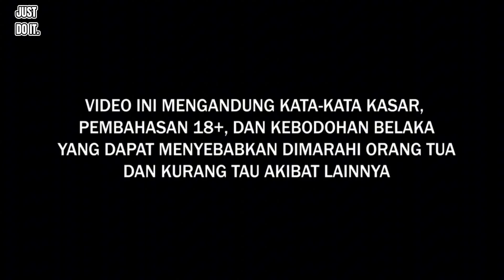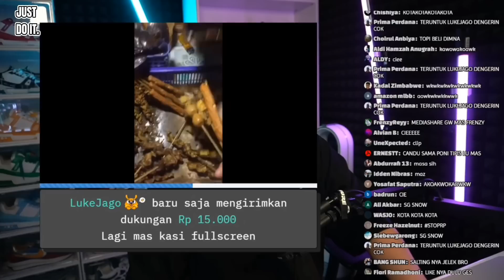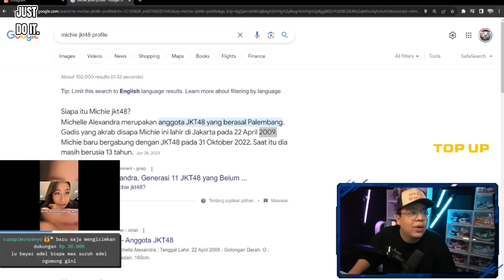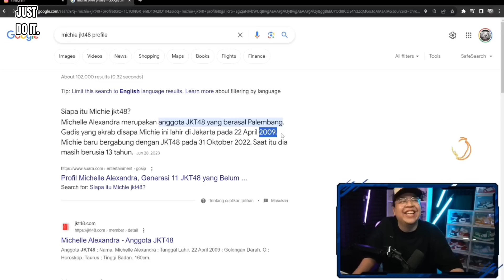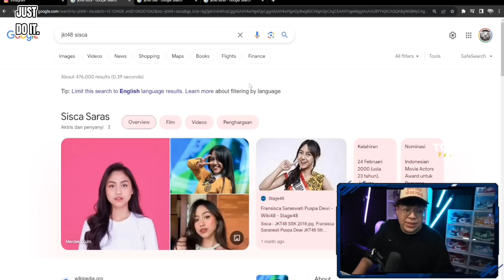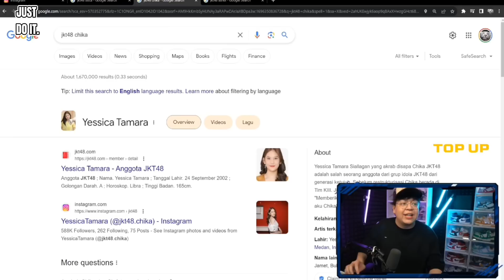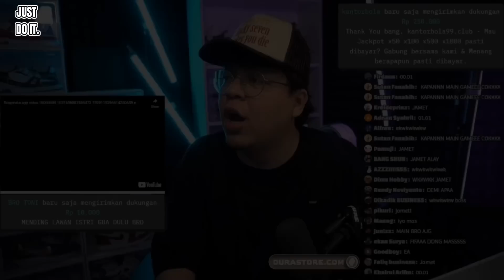KOMPILASI MEDIASHARE DEANKT NUNUNG PUPUT MEMENG || PART 35!!!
Jangan lupa mampir ke tiktok

sc:@deanktdeankt dan @deandeankt